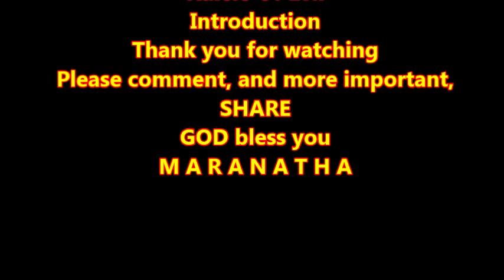Rulers of Evil - Introduction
Hour Of The Truth: The Vatican Jesuit Global Conspiracy (Part 3) – 3 hidden “Founding Fathers” (Part 2)

Nothing But The Truth – Satan’s Paradise: The Consequences Of Not Understanding The Greatest Deception Since The Garden Of Eden
Mystery Babylon News Radio:
The Bible and Freedom of Conscience